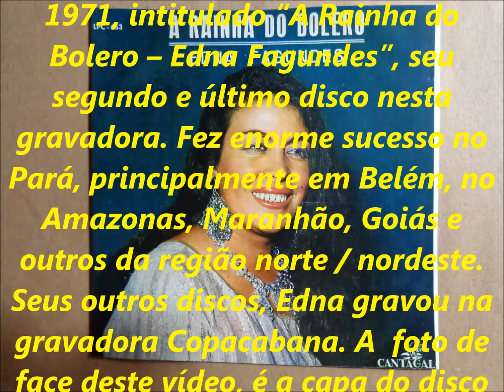EDNA FAGUNDES - SAUDADE EM MEU CORAÇÃO - SÉRIE RELÍQUIAS - acervo de PEDRO LECUONA BRASIL